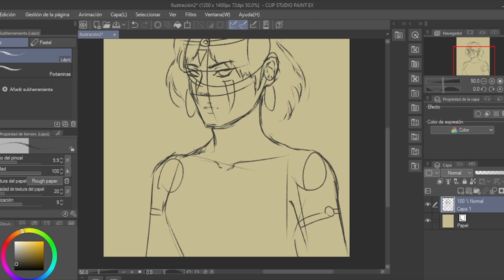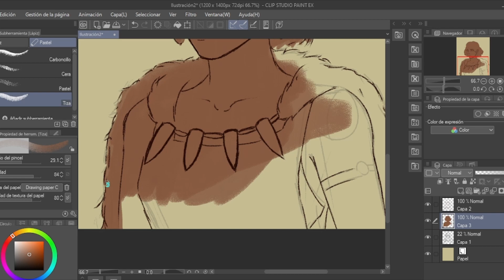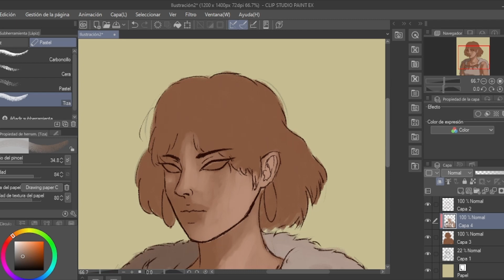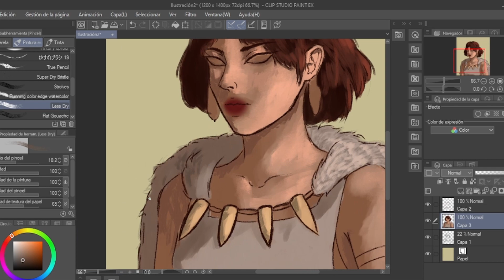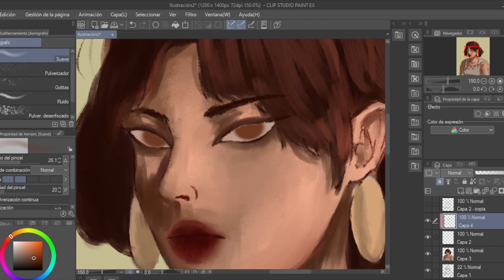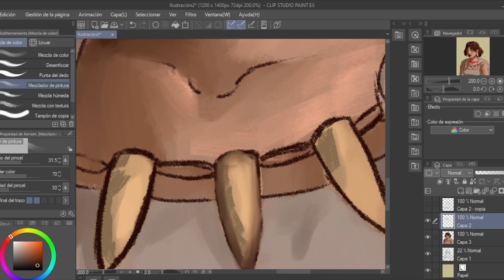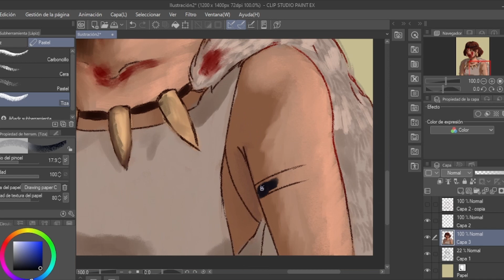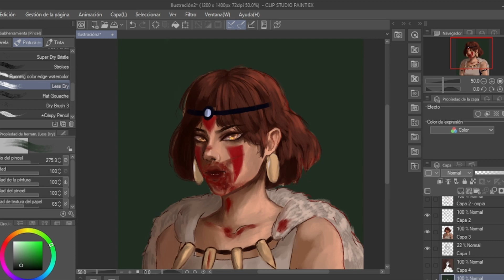PRINCESS MONONOKE speedpaint (Clip Studio)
¡Hola! Bienvenido nuevamente a mi canal, espero que te guste el resultado de este speedpaint, adoro demasiado a este personaje, aunque personalmente siento que no alcanzó mis expectativas al momento de ejecutar la realización de la ilustración que hice :3

Tableta gráfica: Wacom Intuos
Edición de video: DaVinci Resolve
Programa de dibujo: Clip Studio Paint